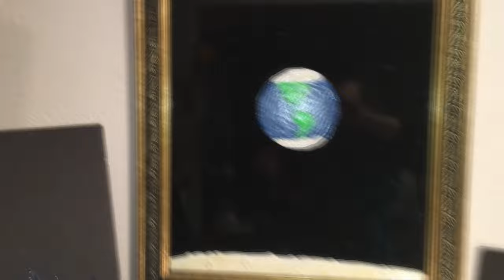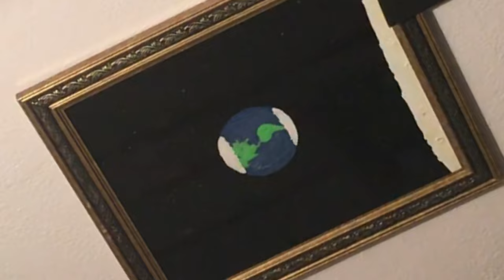Janet & The Mouth... KISS?!?!?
EP4 TEASER!!!

New ThisGuyFromOUTERSPACE episode ComingSoon from MindswellFilms, yo!!!